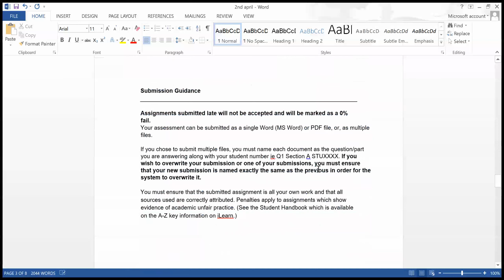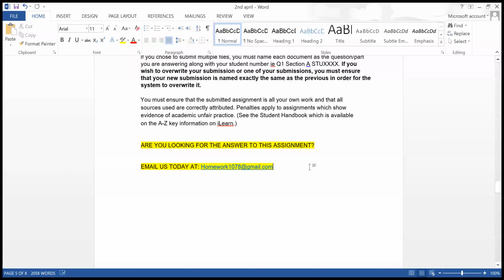Organisational change is notably difficult to implement successfully. One of the implications of th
Organisational change is notably difficult to implement successfully.  One of the implications of the global recession is that firms may have to re-evaluate and rationalise.  For the SMT provide an analysis of what organisational change may mean to the company.